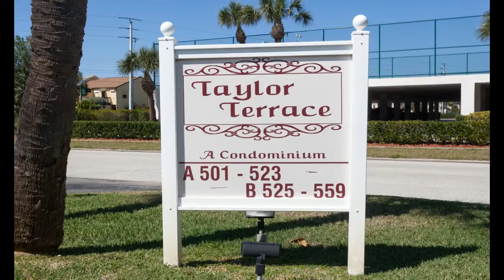SOLD - TAYLOR TERRACE CONDO - 523 Taylor Ave #523 Cape Canaveral, FL 32920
See the ocean from this very affordable beach-side condo. Fantastic opportunity to own a great corner unit close to the beach. Large, bright and spacious this 3 bedroom, 2 bathroom condo has a large wrap around balcony. Feel at home when you walk into the open living room and see the blue water just to the east of your sitting area. The pet-friendly community is just steps away from the beach and located close to shopping, restaurants, and entertainment.

Florida Lifestyle Realty located on the Space Coast in Cape Canaveral, Florida.

Family, fun, surf & sun at Orlando's closest beach!